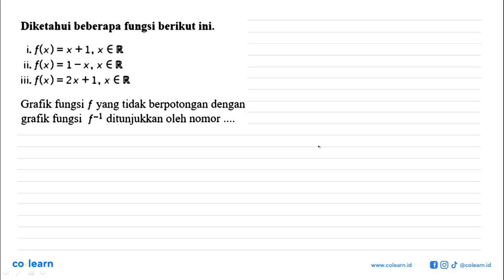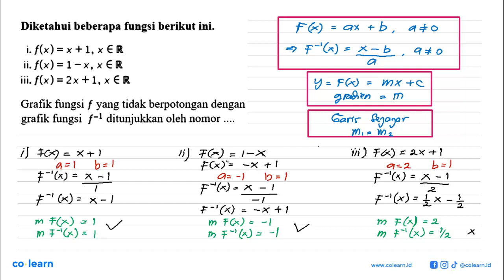Diketahui beberapa fungsi berikut ini.i. f(x)=x+1, x e R ii. f(x)=1-x, x e R iii. f(x)=2 x+1, ...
Diketahui beberapa fungsi berikut ini.i.  f(x)=x+1, x e R ii.  f(x)=1-x, x e R iii.  f(x)=2 x+1, x e R Grafik fungsi  f  yang tidak berpotongan dengan grafik fungsi  f^-1  ditunjukkan oleh nomor ...

Topik atau Materi: Fungsi Invers - Fungsi - KALKULUS - Matematika Kelas 10 SMA -

00:00 : Bedah Soal
01:00 : Konsep, rumus dan pengertian Fungsi Invers
01:18 : Langkah penyelesaian soal
03:19 : Jawaban akhir
03:49 : Penutup